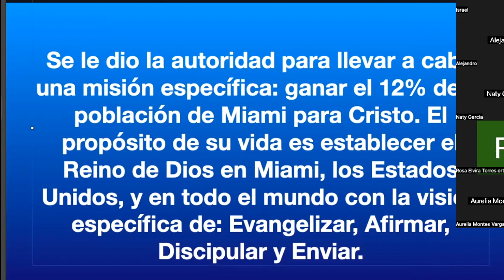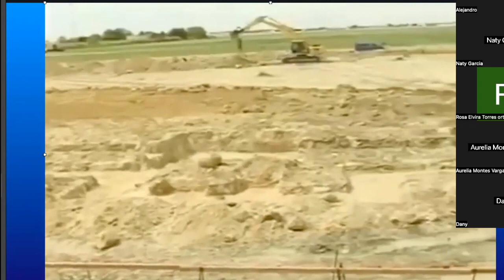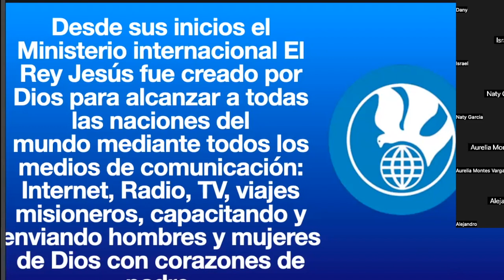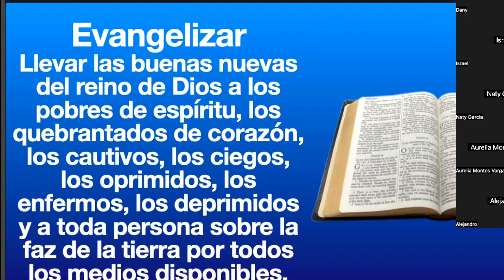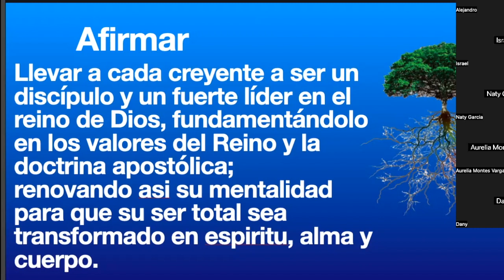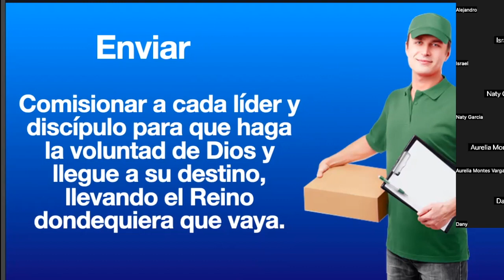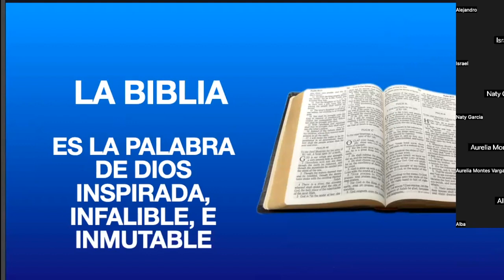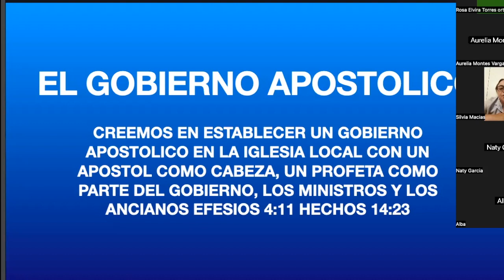INTRODUCCION AL LIDERAZGO LECCION 1 PARTE A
El origen de la visión del Rey Jesús, Amor en acción Nube de Gloria